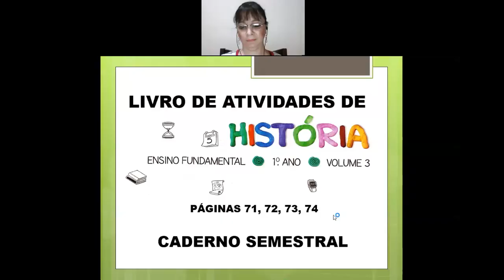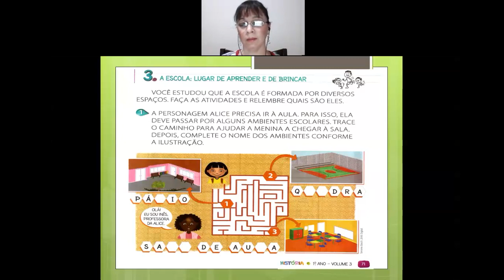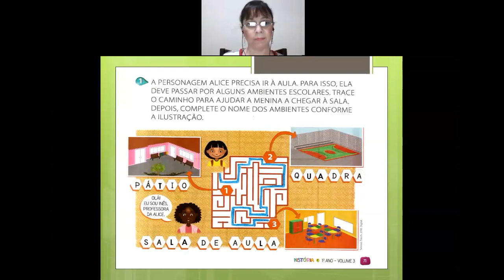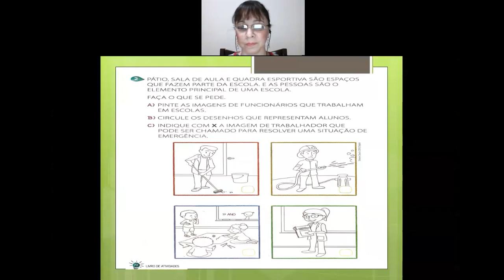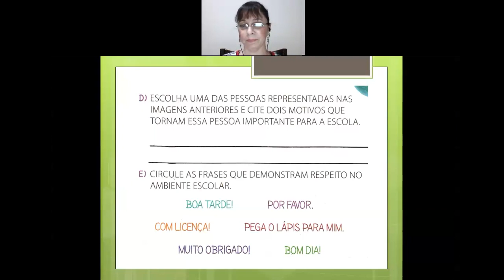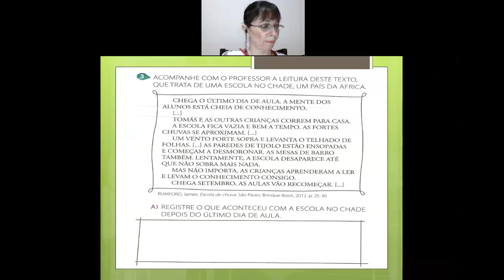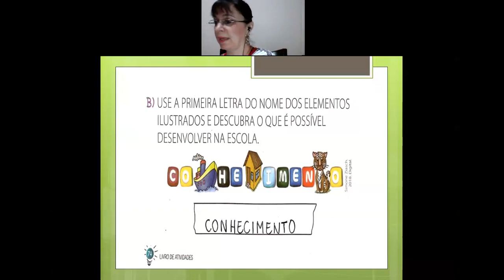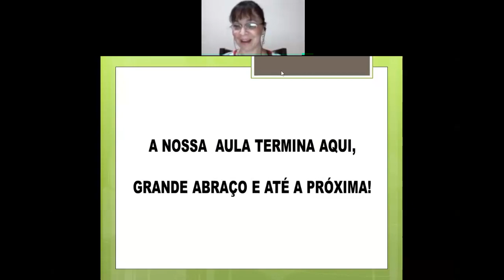Videoaula de História - Professora Flávia - Live sobre A Escola - 1º Ano